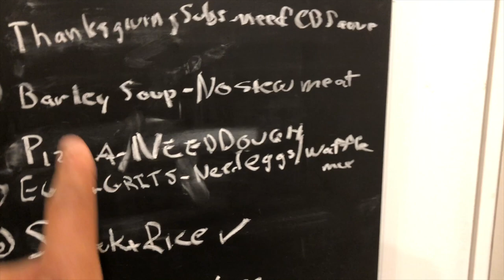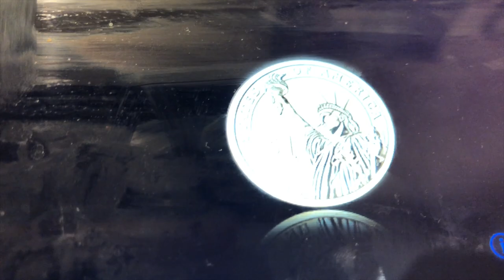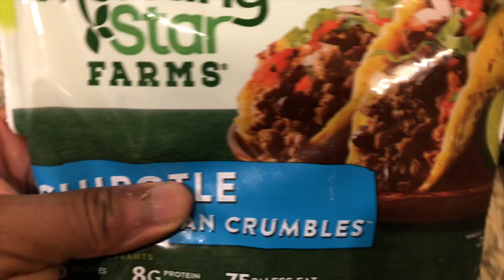ULTIMATE FREESTYLE PIZZA CASSEROLE!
Thanks for stopping by! Have fitness or nutrition questions or need some extra motivation or advice?